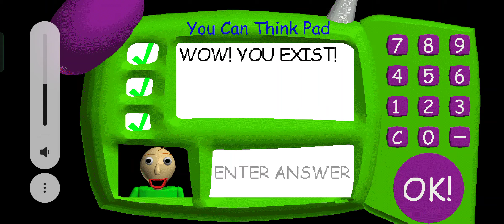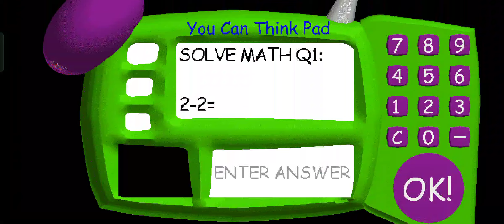3 Game - Baldi Basic's